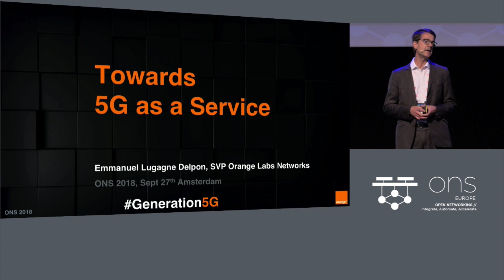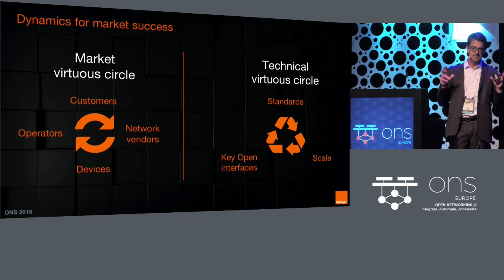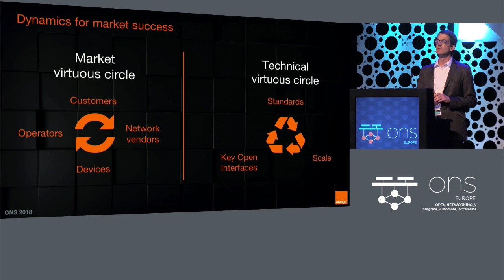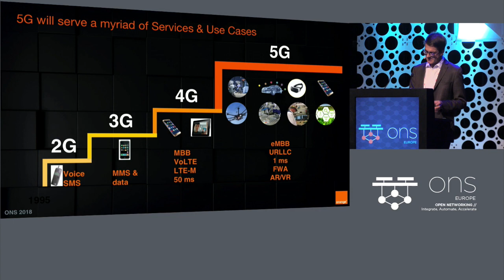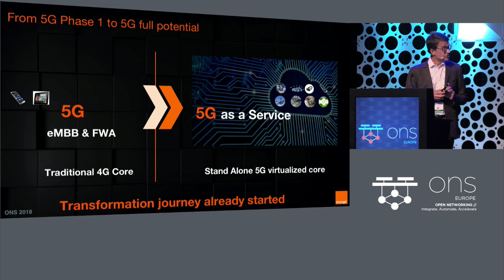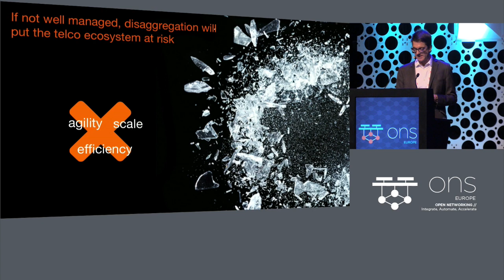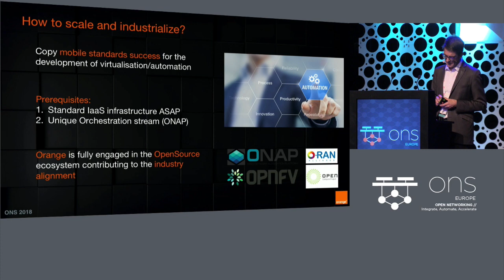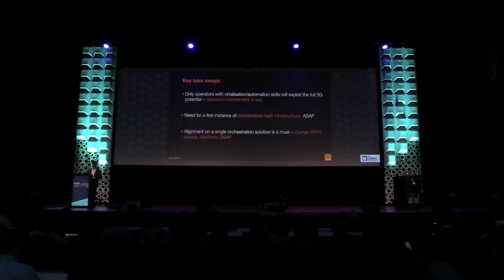Keynote: Generation5G Powered by Automation - Emmanuel Lugagne Delpon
Keynote: Generation5G Powered by Automation - Emmanuel Lugagne Delpon, Chief Technology Officer, Orange Group Network

Orange started the on-demand journey with first commercial offers and a clear strategy to deploy network cloud infrastructure across the Orange footprint.

Orange is very involved in Linux open source communities as a strong believer that open source solutions will be the foundation to deliver full automation required for the unpredictable services to be delivered on 5G networks.

This talk will detail how Orange envision 5G deployment using full automation and how the ecosystem must be organized to achieve such goal (VNF vendors to be aligned with ONAP, ONAP as the foundation for automation, Acumos for machine-learning and AI to be progressively used to handle complex events, more Orange involvement in open source communities..)

About Emmanuel Lugagne Delpon
Emmanuel Lugagne Delpon is the CTO of Orange Group Networks, since 2017. He joined France Telecom R & D (now Orange Labs) in 1993 as Research Engineer in semiconductor devices and quantum optics activity.

In 1998 he joined the International Carrier Division and participated in the deployment of the International Backbone of Orange.

In 2003 he joined Orange Mobile and was in charge of the Value Added Services and BSS IT systems.

In 2014 he was appointed CIO of Orange Spain where he drove the deep transformation of IT.

Emmanuel Lugagne Delpon is graduated from Ecole Normale Superieure, Paris (France), from the Ecole Nationale des Telecommunications, Paris (France), and holds a Ph.D. in quantum physics.